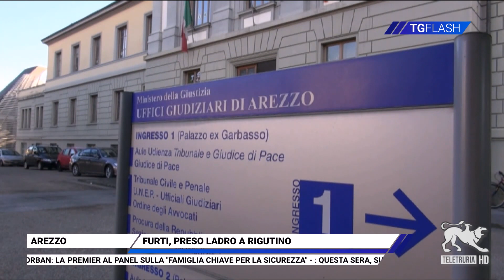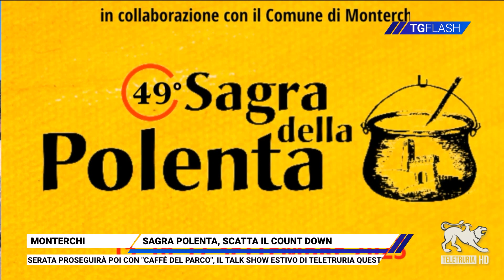TG Flash 14/09/2023